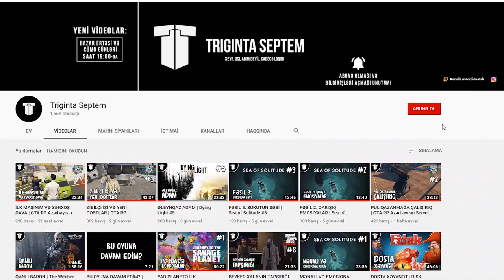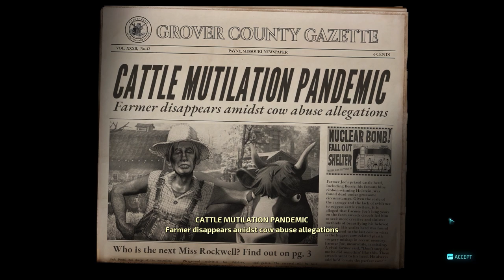BÜTÜN İNSANLARI MƏHV EDİRİK | Destroy All Humans #1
Destroy All Humans - bütün insanları məhv etmək istəyən yad planetlilər haqda əyləncəli oyundur. Bütün insanları məhv edirik!